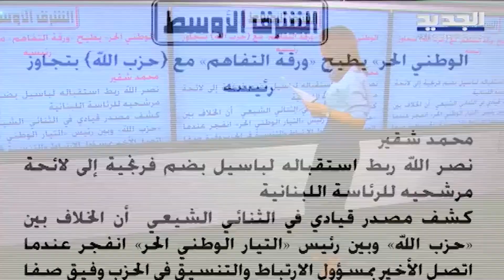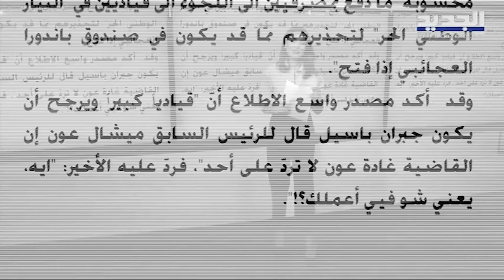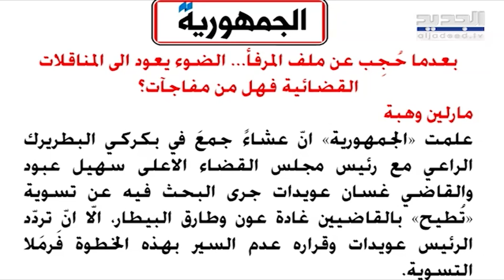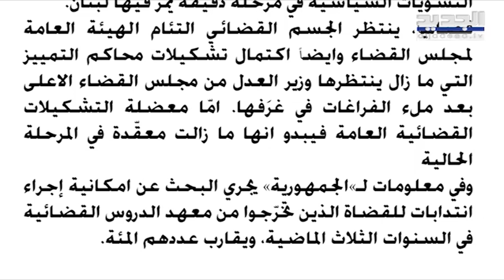صحيفة تكشف اتصال مفاجئ بين باسيل و صفا وتسرّب : جبران يتذرّع وطلب غير مسبوق لنـ صـ رالله !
أشارت صحيفة "الشرق الأوسط" إلى أن "نـ صـ رالله ربط استقبال رئيس التيار الوطني الحر بضم رئيس تيار المردة سليمان فرنجية للائحة مرشحي جبران باسيل للرئاسة"، كاشفة عن اتصال جرى بين الأخير ورئيس وحدة التنسيق والارتباط في حـ ز ب الله وفيق صفا، طلب فيه باسيل من صفا ترتيب لقاء بينه وبين "السيد".